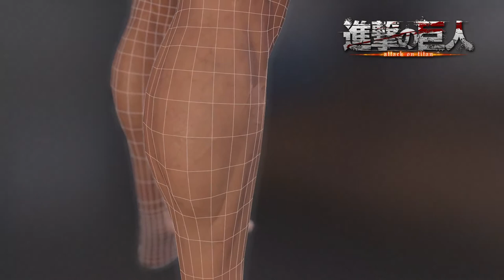Eren Jeager Sculpt - Attack On Titan